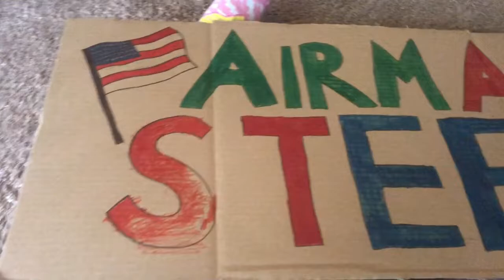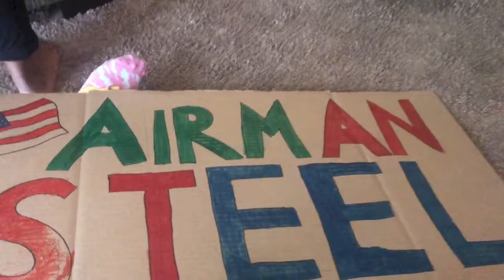Welcome Home Eric | Life of Dana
This was a very special week for me because I haven’t seen my boyfriend in about 2 months. So now that I finally got to see him, it brought a lot of joy to me. I appreciated all the time we had together and I would never take it for granted.